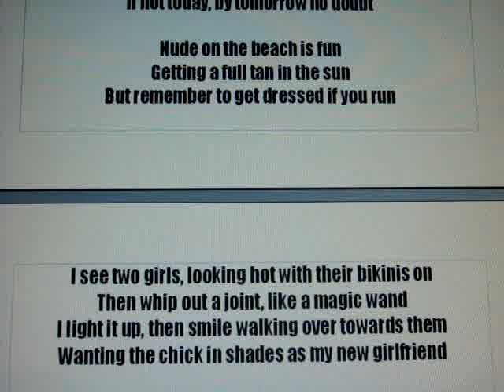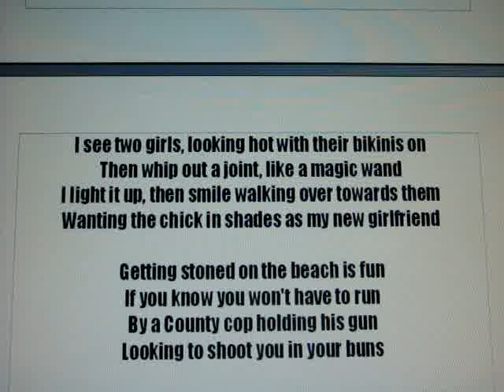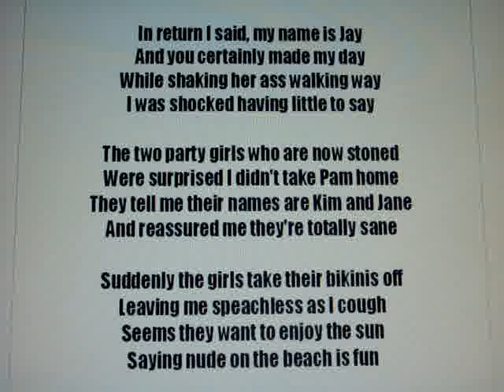Nude On The Beach Is Fun